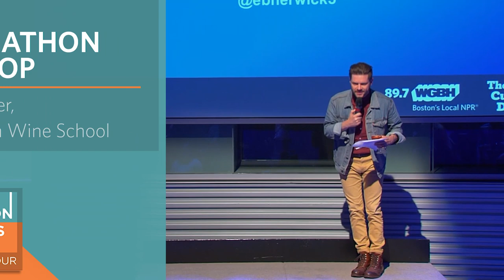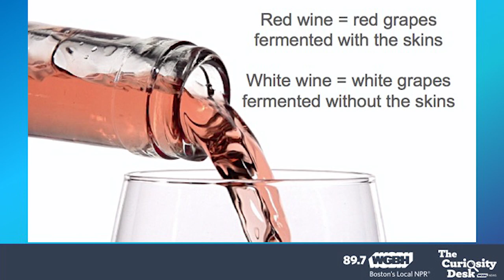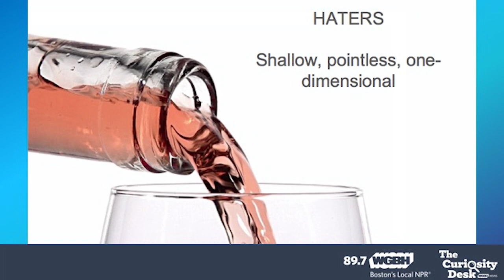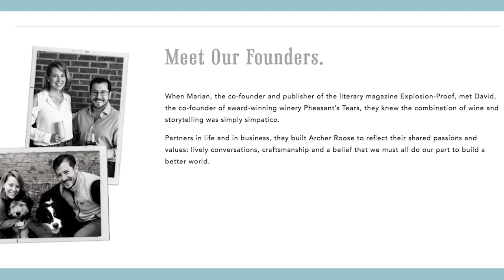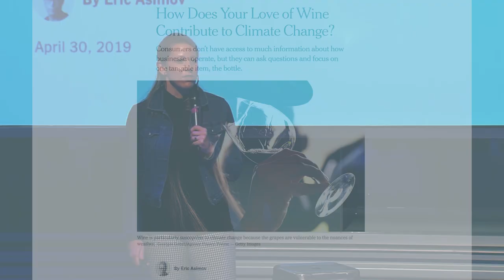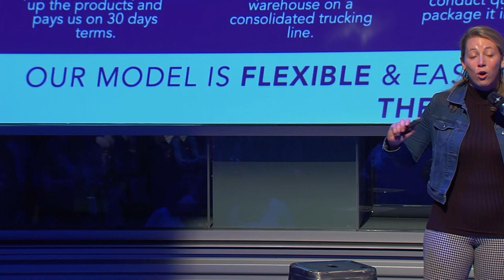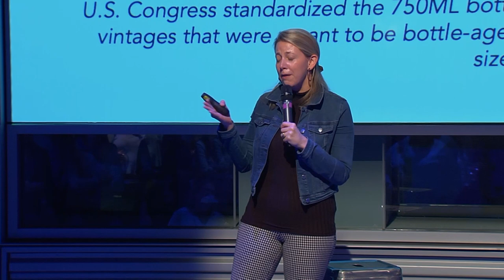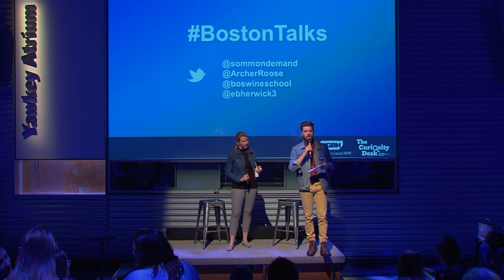BostonTalks: Rosé All Day!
Love a fresh, crisp glass of rosé on a hot summer day? Hear all about this summer’s trendiest drink from and all-star cast of wine experts: Jonathon Alsop, founder of Boston Wine School, Master Sommelier Michael Meagher and Marian Leitner-Waldman, co-founder and CEO of Archer Roose Wines.